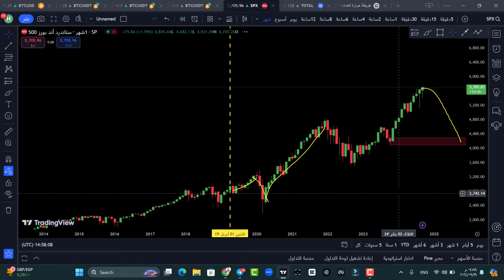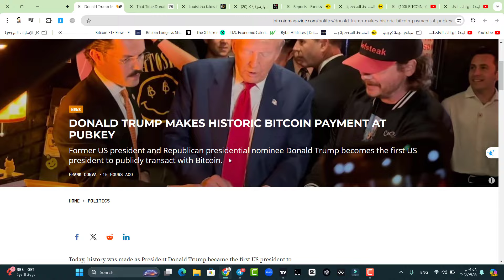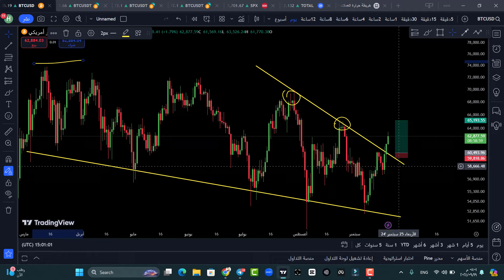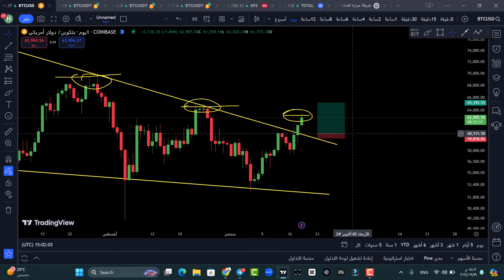اهم ثلاثة عوامل وراء الارتفاع الاخير لعملة البيتكوين 🚨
الطوابع الزمنية :
0.00  مقدمة